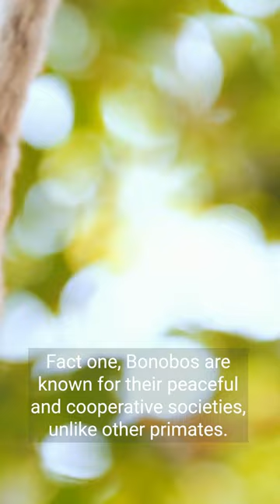🐒✨ 5 Intriguing Insights Into the World of Bonobos! 🌿💡